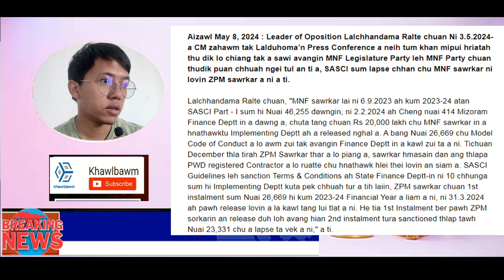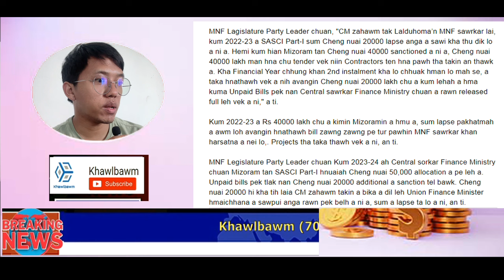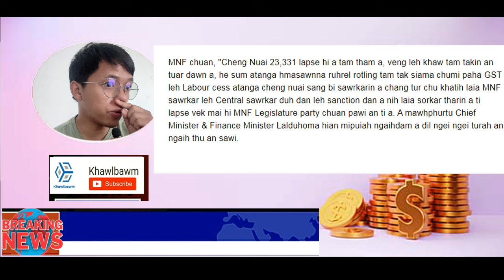Pu Duhoma hian thudik tawk lo a sawi - MNF || Eng nge kan ngaihdan??